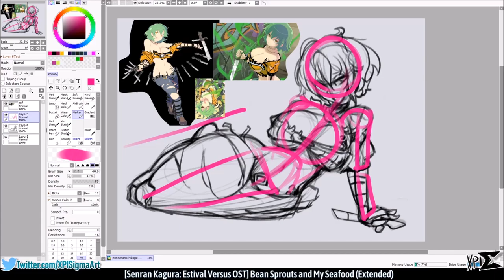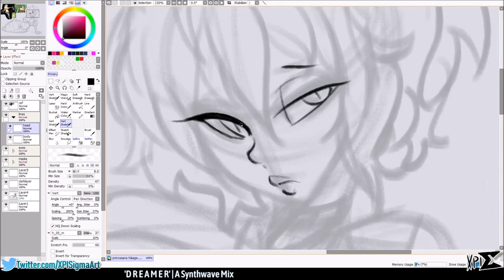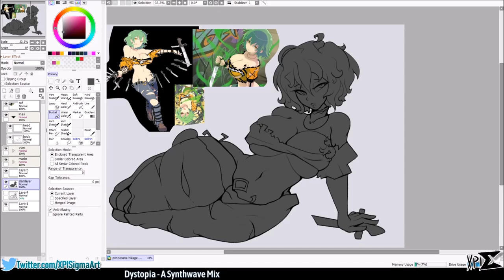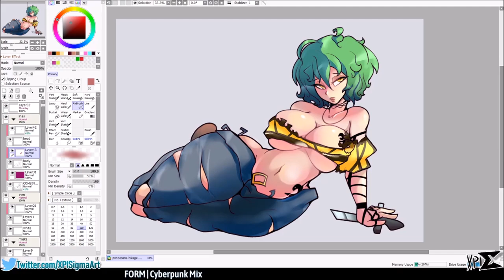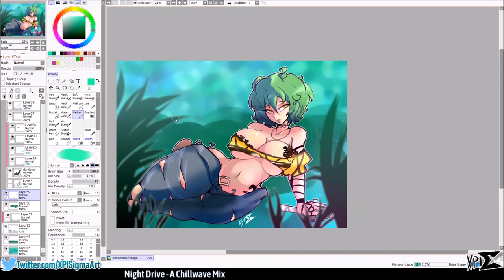Senran Kagura Hikage Speedpaint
A speed paint of Hikage, as shown on one of my latest Twitch streams! I don't post often, so your feed is safe.
-Click show more for more stuff!-

If you don't have one, who would you like to see drawn?

Time Spent: 3~ hours
Program: Paint Tool Sai 2
Hardware: XP Pen Artist 15.6 Pro